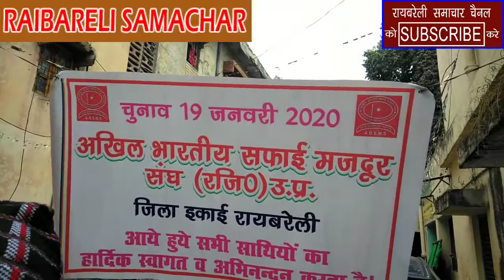अखिल भारतीय सफाई मजदूर संघ के चुनाव में चुने गए नवनिर्वाचित पदाधिकारी